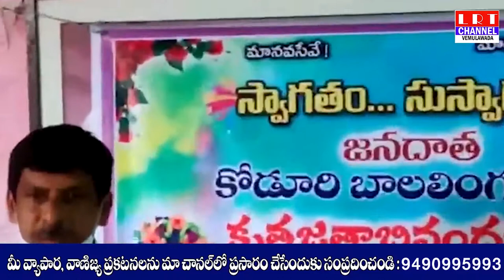పౌర సంక్షేమసమితి ఆధ్వర్యంలో ప్రైవేట్ ఉపాధ్యాయులకు సామాజిక సేవ కర్త కోడూరు లింగం ఆర్థిక చేయూత|LRTNEWS